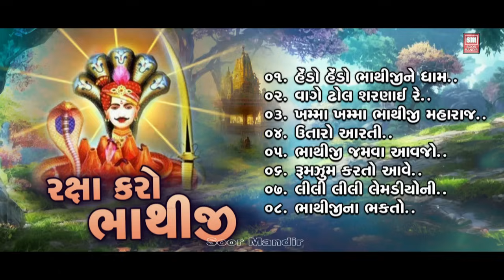રક્ષા કરો ભાથીજી | Raksha Karo Bhathiji | Master Rana | Bhathiji Non Stop Gujarati Bhajan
Song :.
00:00  Hedo Hedo Bhathijine Dham
07:04  Dham Dham Vage Dhol
13:21  Khamma Khamma Bhathiji
20:33  Utaro Aarti Vir Bhathiji
26:06  Bhathiji Jamva Aavjo Thal
31:51  Rumzum Karto Aave
38:37  Lili Lili Lemdiyoni Chhay
46:01  Bhathijina Bhakto Re

ગીત :.
00:00 હેડો હેડો ભાથીજીને ધામ
07:04 ઢમ ઢમ વાગે ઢોલ
13:21 ખમ્મા ખમ્મા ભાથીજી
20:33 ઉતારો આરતી વીર ભાથીજી
26:06 ભાથીજી જમવા આવજો થાળ
31:51 રુમઝુમ કરતો આવે
38:37 લીલી લીલી લેમડીયોની છાય
46:01 ભાથીજીના ભક્તો રે

Song :
Hedo Hedo Bhathijine Dham,
Dham Dham Vage Dhol,
Khamma Khamma Bhathiji,
Utaro Aarti Vir Bhathiji Aarti,
Bhathiji Jamva Aavjo Thal,
Rumzum Karto Aave,
Lili Lili Lemdiyoni Chhay,
Bhathijina Bhakto Re,

Title : Raksha Karo Bhathiji
Singer : Master Rana
Lyrics - Alkesh Patel
Language - Gujarati
Genre : Devotional